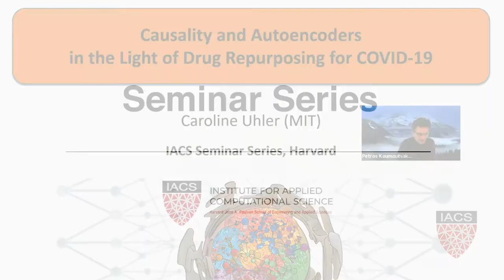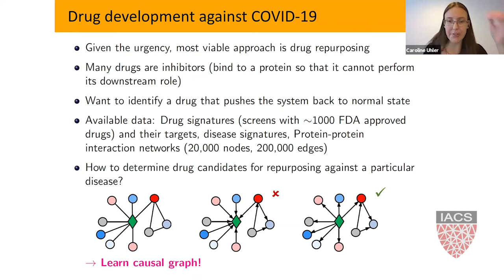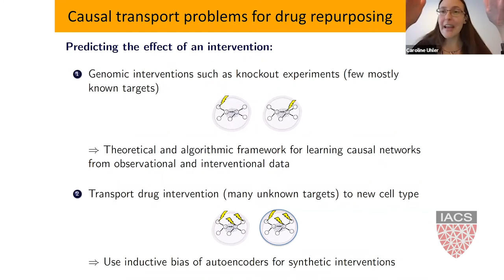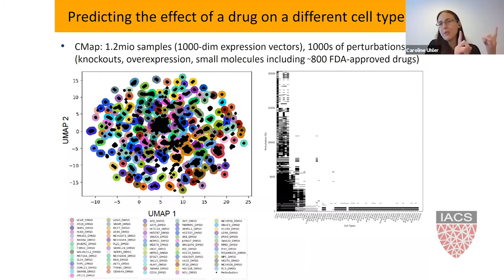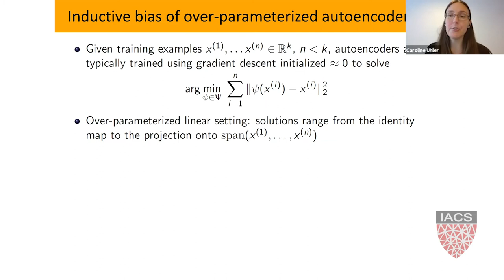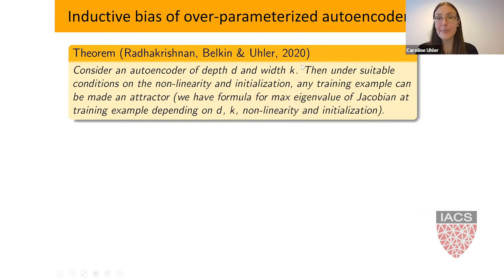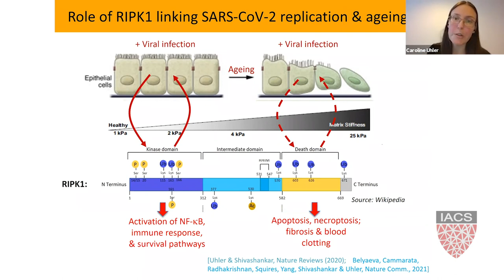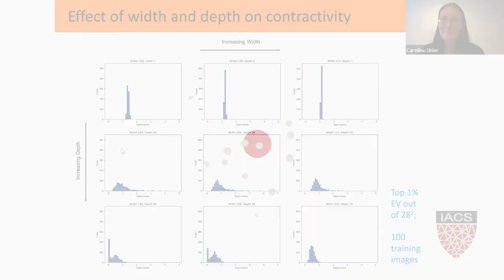Caroline Uhler: Autoencoders & causality in the Light of Drug Repurposing for COVID19 | IACS Seminar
Speaker: Caroline Uhler, Associate Professor of Electrical Engineering and Computer Science and Institute for Data, Systems, and Society at MIT

Massive data collection holds the promise of a better understanding of complex phenomena and ultimately, of better decisions. An exciting opportunity in this regard stems from the growing availability of perturbation / intervention data (genomics, advertisement, education, etc.). In order to obtain mechanistic insights from such data, a major challenge is the integration of different data modalities (video, audio, interventional, observational, etc.). Using genomics as an example, I will first discuss our recent work on coupling autoencoders to integrate and translate between data of very different modalities such as sequencing and imaging. I will then present a framework for integrating observational and interventional data for causal structure discovery and characterize the causal relationships that are identifiable from such data. We then provide a theoretical analysis of autoencoders linking overparameterization to memorization. In particular, I will characterize the implicit bias of overparameterized autoencoders and show that such networks trained using standard optimization methods implement associative memory. We end by demonstrating how these ideas can be applied for drug repurposing in the current COVID-19 crisis.